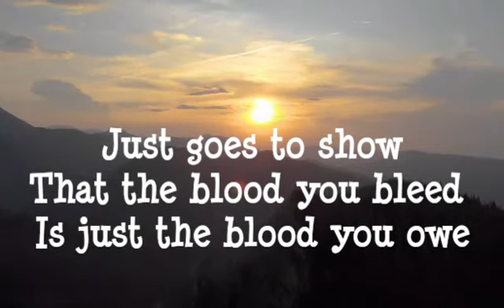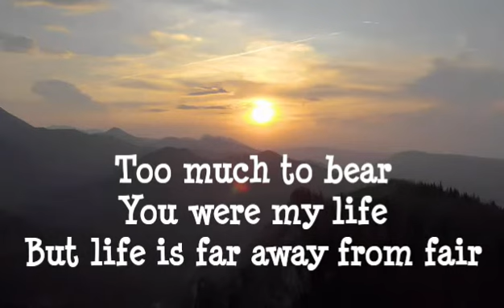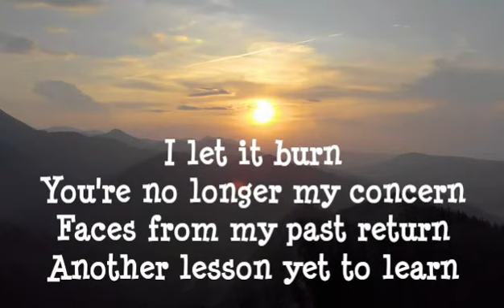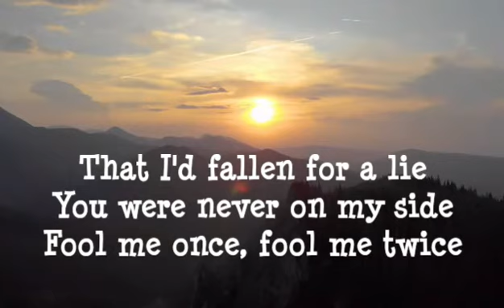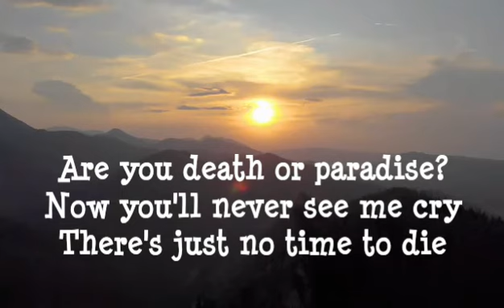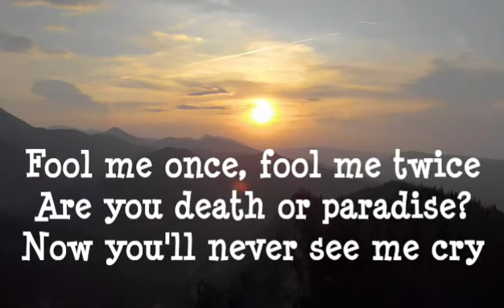Billie Ellish-No Time To Die (lyrics)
NoTimeToDie NoTimeToDie NoTimeToDie NoTimeToDie NoTimeToDie NoTimeToDie NoTimeToDie NoTimeToDie